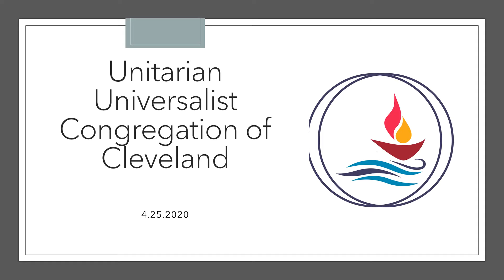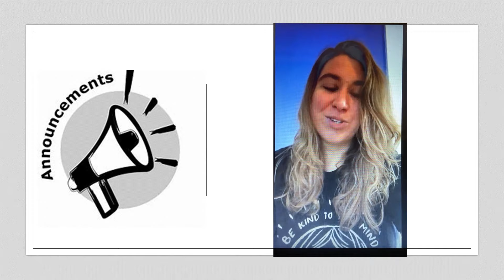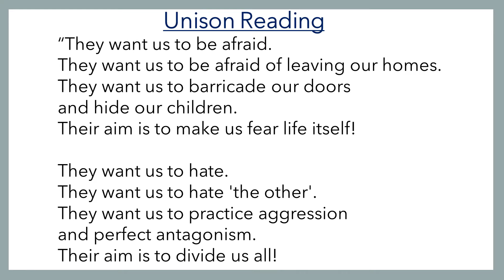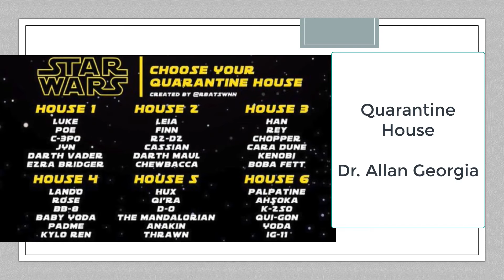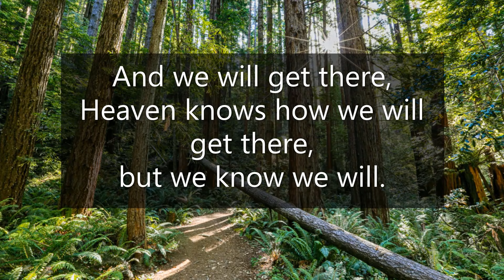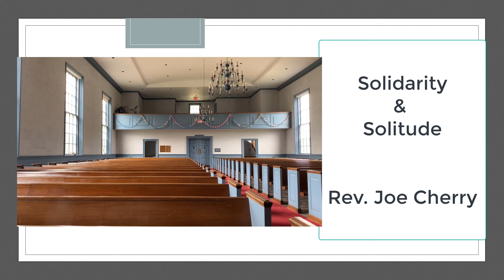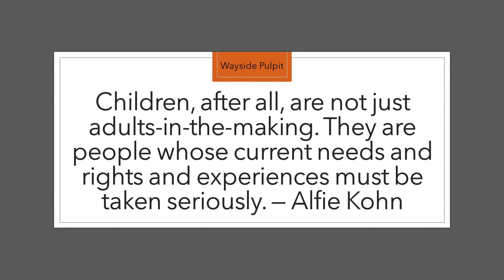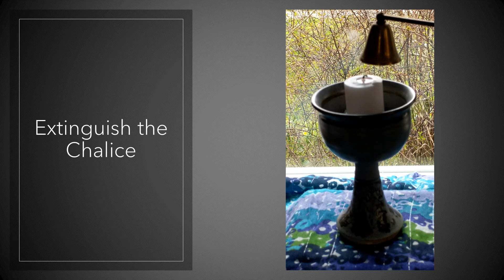UUCC Virtual Service 04.26.2020 - Solidarity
Intro

Welcome & Announcements

Chalice Lighting

Music Number 1

Joys and Concernsl

Special Candle for Richard Wortman

Unison Reading 1 (Invite to read along)

Wayside Pulpit

Meditation: The First Hug After (by Rev. Joe Cherry)

Music Number 2
 (MultiGen Focus) - Dr. Allan Georgia
“Quarantine House”
Offertory

Music Number 3

Wisdom from the Global Scripture  - Read by Peggy Lagodny
Overture: Lily Pads, from Traveling Mercies by Anne Lamott

Sermon - Solidarity & Solitude - Rev. Joe Cherry

Wayside Pulpit

Benediction

Chalice Extinguishing

End Credits
(if you are a first time viewer and would like to no more about UUCC or to become a member, please visit us